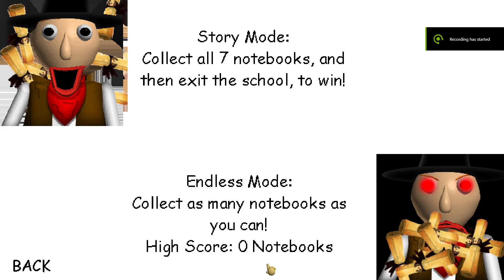Baldi's Basics Wild West Mod | No Commentary